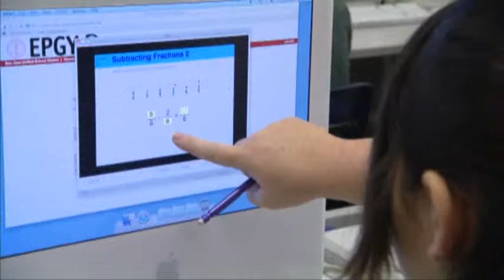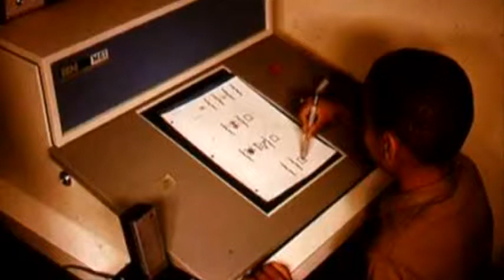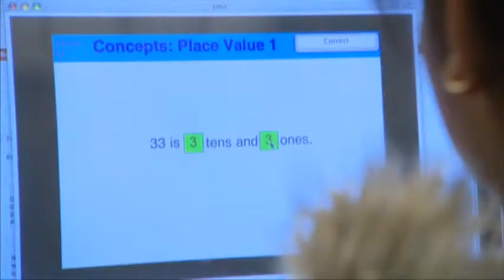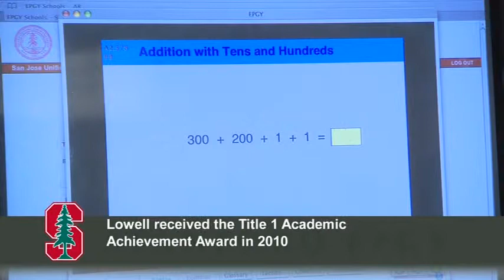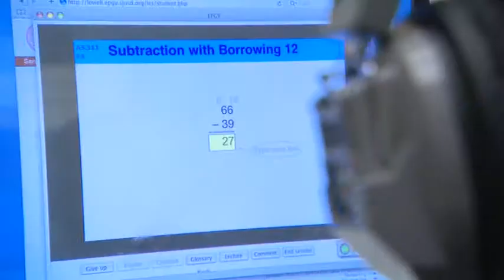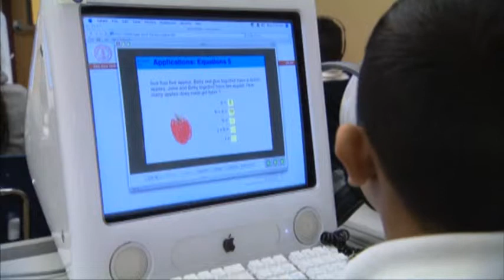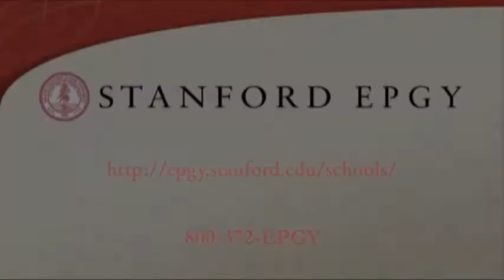Stanford University EPGY in California Urban Schools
Stanford University's Education Program for Gifted Youth (EPGY) develops innovative web-based technologies for students and teachers in grades kindergarten through high school. Bringing the instructional expertise of Stanford University to hundreds of thousands of students worldwide, these technologies provide students with truly differentiated educational experiences that catalyze and accelerate the pace of learning, regardless of a student's level of ability. In this short video, representatives of Memphis City Schools share thoughts on four years of collaborating with Stanford University EPGY to close the achievement gap in Mathematics.